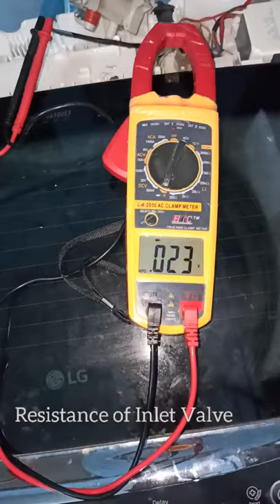How to check inverter washing Machine inlet valve#shorts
Hey, wellcome to my YouTube channel MOHSIN TECHNICAL here you will find a lot's of videos Related Technical Home appliances like washing machine Refrigerator microwave etc, How to Repair & Demo unboxing